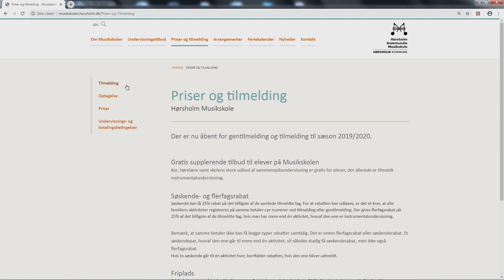Hørsholm Musikskole Instrumentdemofilm CELLO